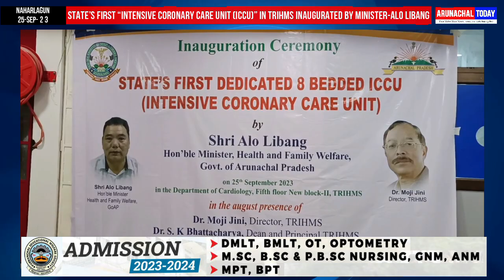State’s first “Intensive Coronary Care Unit (ICCU)” in TRIHMS inaugurated by Minister-Alo Libang